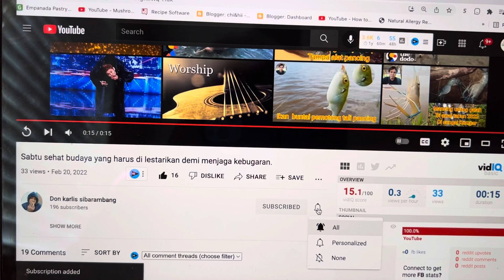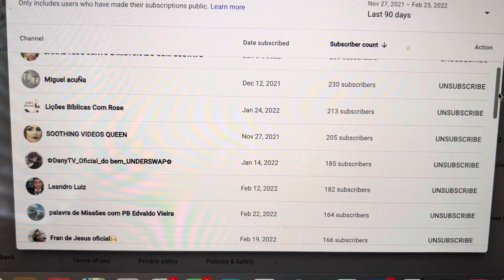Why I can’t stay subscribed to a channel? Is that because they have never subd to my channel?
Just thinking